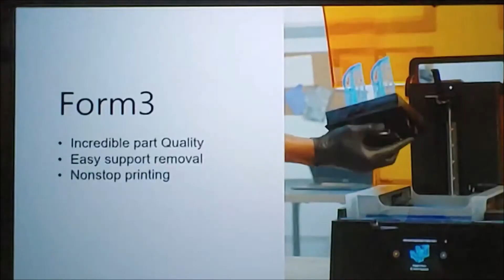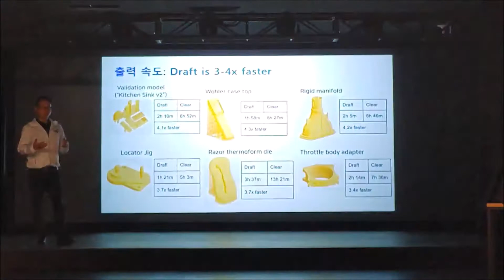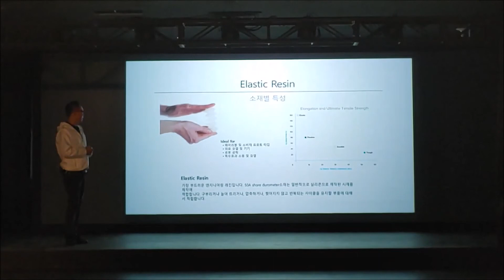Form 3 소개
I took this video at Form3 RoadShow 2019 in Seoul. It's Korean language.